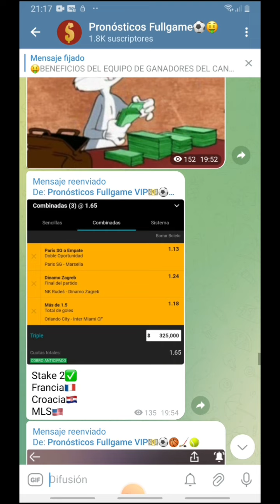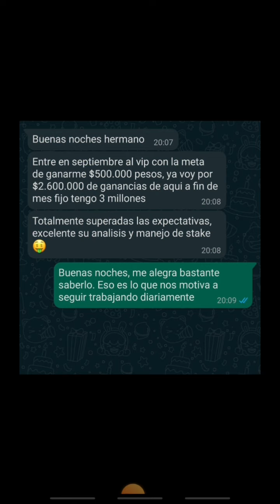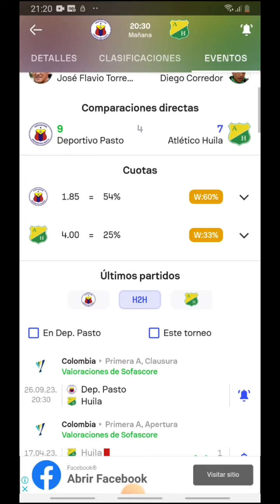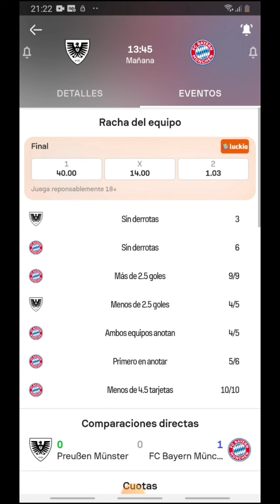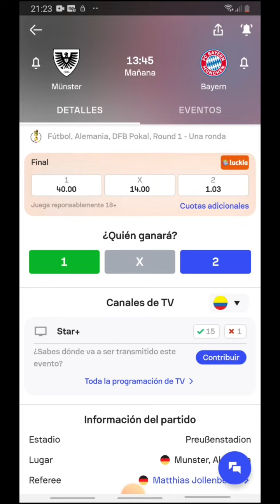Pronosticos deportivos martes 26 de septiembre - Pronosticos de futbol martes 26 de septiembre